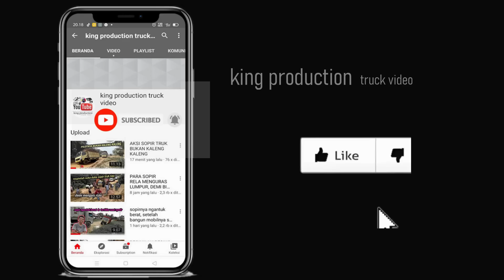hujan lebat, sopir hino ngamuk tancap gas sampai mesin menjerit